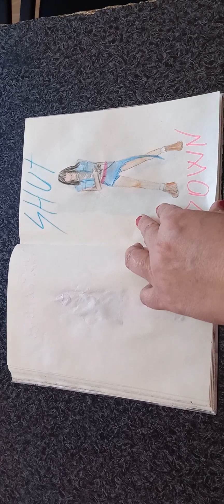sevimli şagirdim Ülkərin əl çizimləri